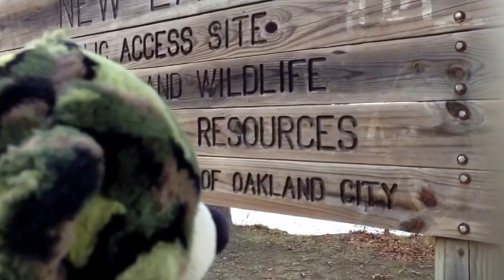It's Christmas Bear !